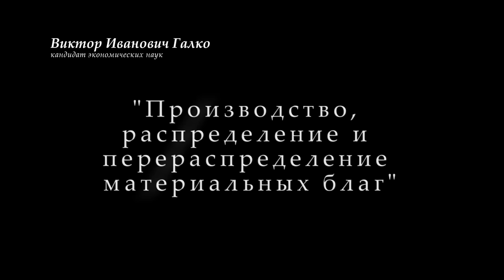Производство, распределение и перераспределение материальных благ. В.И.Галко. 20.02.2020.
В Университете рабочих корреспондентов Фонда Рабочей Академии 20 февраля 2020 года лекцию на тему «Производство, распределение и перераспределение материальных благ» прочитал Виктор Иванович Галко, кандидат экономических наук, ректор Университета рабочих корреспондентов.

Для пожертвований в Фонд Рабочей Академии:
Карта Сбербанк:
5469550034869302